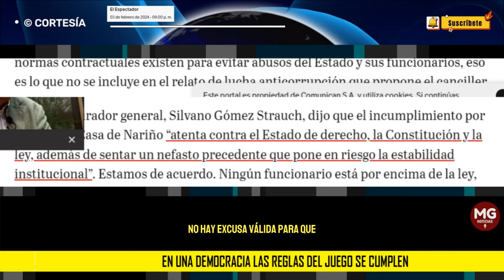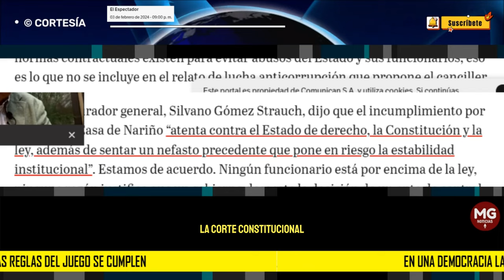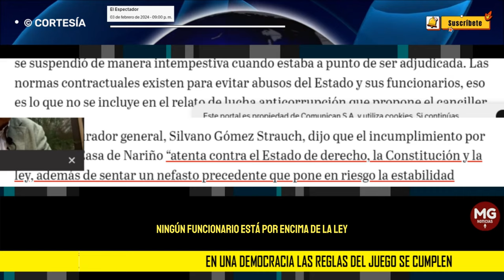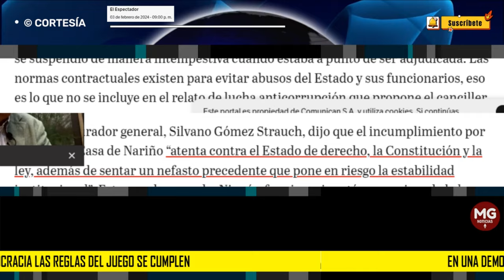EN UNA DEMOCRACIA LAS REGLAS DEL JUEGO SE CUMPLEN 🛑 Editorial El Espectador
El Gobierno de Gustavo Petro no puede saltarse las instituciones, y eso fue precisamente lo que hizo al demorarse en separar al canciller Álvaro Leyva de su cargo y autorizar que siguiera firmando decretos a pesar de que había una sanción de la Procuraduría en su contra.